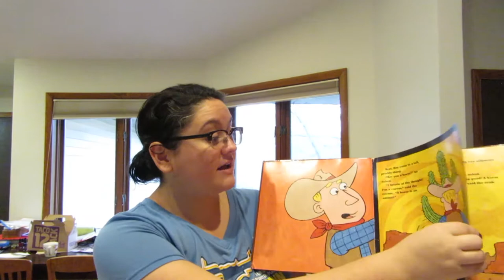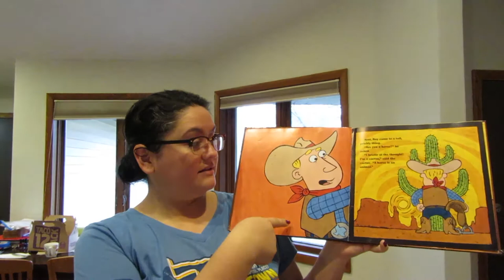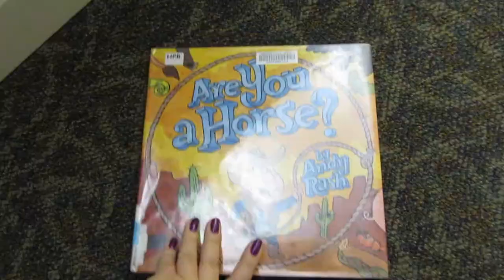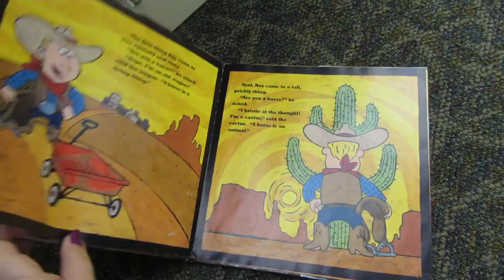Being Moody and Looking for a Book ~ November 14-15, 2017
Hey Guys! Not in the greatest of moods today but I really want to try to get back into vloging and each day is not going to be perfect right?!

bonitajuanita
Madison, WI
53744

Lets get together…yeah yeah yeah yeah

INSTAGRAM (NAILS): bonitajuanita2
INSTAGRAM (PLANNERS): bonitajuanitaplans